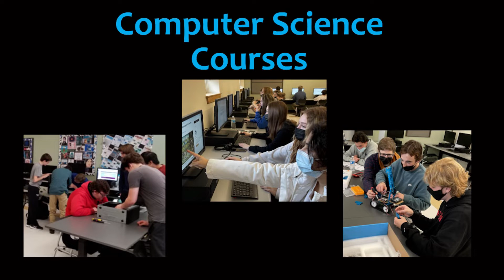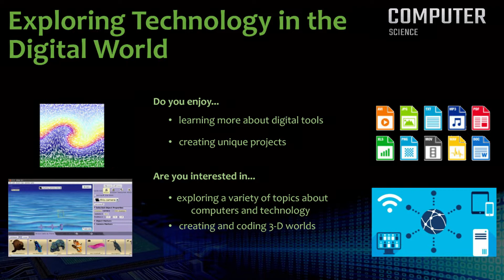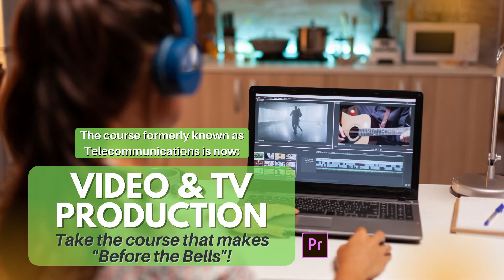Before the Bells 3-17-22 A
EPISODE FEATURES:
• SEMMA district honors recognition
• Cole's Drivers Test skit
• DECA state results recognition
• Computer Science course profiles (part 1)